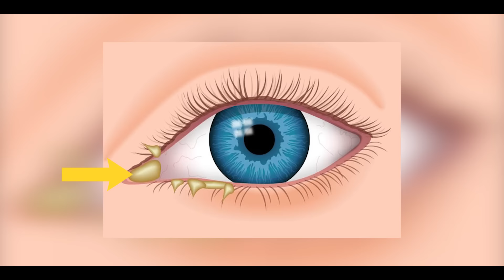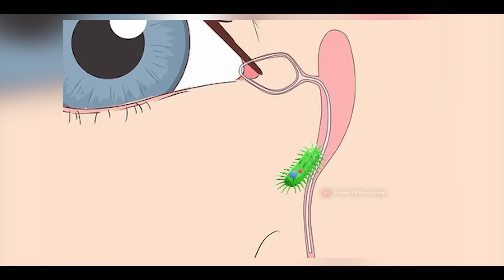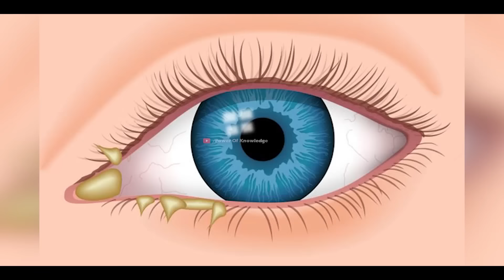What Are Eye Boogers? | Eye Discharge (Rheum) In Eyes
Eye boogers which are also called eye goop or eye gunk, are the small yellow particles that accumulate in our eye corners. They starts to accumulates in our eye corners while sleeping,
And they become dry and crispy, appearing on our eyelids in the morning.

Causes
In scientific terms, eye boogers are known as rheumes. They form because of eye discharge. Our eye discharge contains tears, mucus, dust particles and bacteria. Our eyes have tear glands on the upper side, that produces tears. Our eyes remain open during the day, causing tears to spread on the eye surface. While we also produce tears while sleeping, However, because our eyes are closed, tears, dust particles, and mucus begin to accumulate on the eye corner, They turn into eye boogers until morning.
Eye boogers is a normal condition, But some condition make eye boogers appear more e.g, dry eyes, blockage of tear ducts, conjunctivitis and blepharitis.

Dry Eyes
When our eyes do not produce enough tears, they become dry. Dry eyes can be caused by a variety of factors, including autoimmune diseases, eyelid infection, ageing, and living in a dry environment.

Blockage of Tear ducts.
If some bacteria cause infection in our ear ducts, It blocks tear ducts and causes inflammation, resulting in excessive eye discharge, which cause eye boogers

Blepharitis
If bacteria, present on our eyelids or bacteria from skin allergy cause an eye infection, This causes inflammation in the eyes, which results in eye boogers.

Conjunctivitis
If our eyes become red and infected as a result of an allergy or chemical, it can also result in eye boogers.

Symptoms
If eye boogers impair our vision or make our eyes sensitive to light, We should consult doctor immediately

Treatment
If our eyes become dry, red or painful because of eye boogers. So, using eye drops, we can relieve redness, pain, and dryness. In addition, we can use eyeglasses instead of contact lenses to avoid eye boogers.